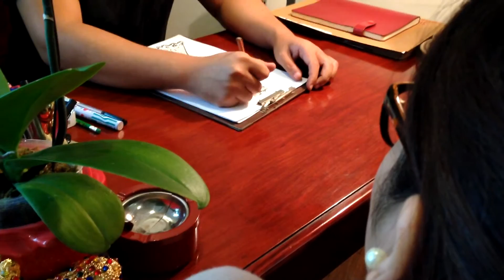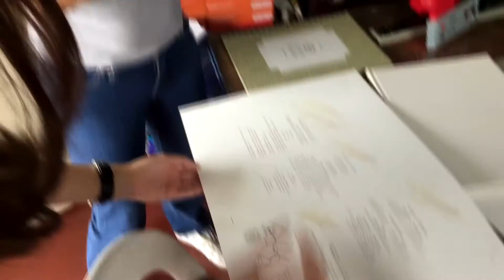Our Wedding Preparations